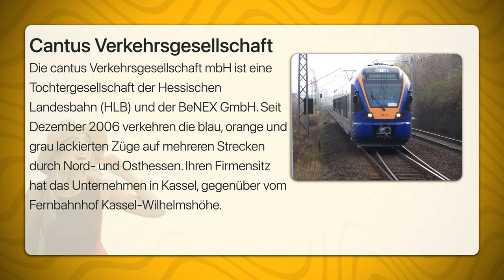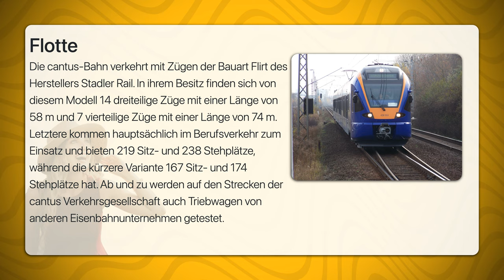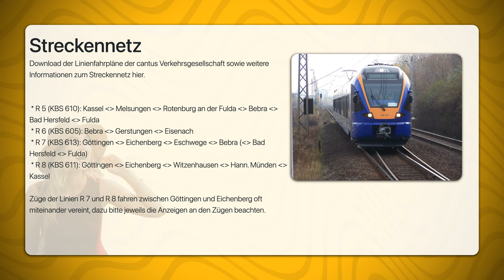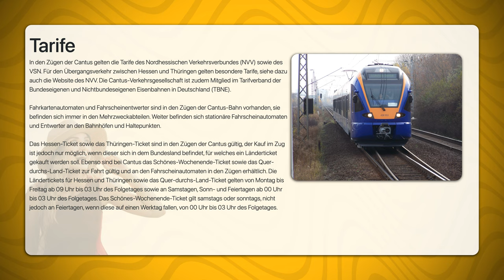Cantus Verkehrsgesellschaft | Travel Tipps | Reiseführer Deutsch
Die cantus Verkehrsgesellschaft mbH ist eine Tochtergesellschaft der Hessischen Landesbahn (HLB) und der BeNEX GmbH. Seit Dezember 2006 verkehren die blau, orange und grau lackierten Züge auf mehreren Strecken durch Nord- und Osthessen. Ihren Firmensitz hat das Unternehmen in Kassel, gegenüber vom Fernbahnhof Kassel-Wilhelmshöhe.